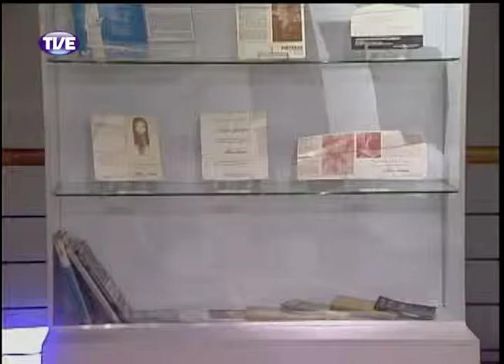Estação Cultura 27/01/14 Bloco 2